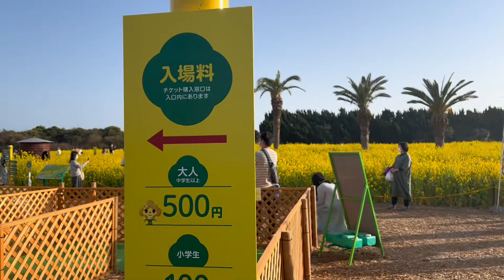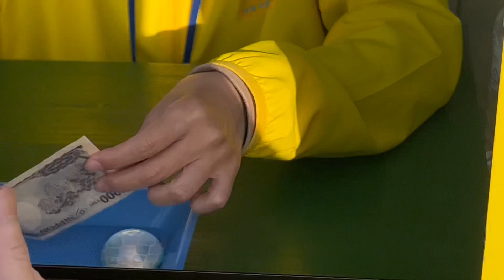IRAGO NANOHANA GARDEN..PASYAL KASAMA MGA KAPATID KO.